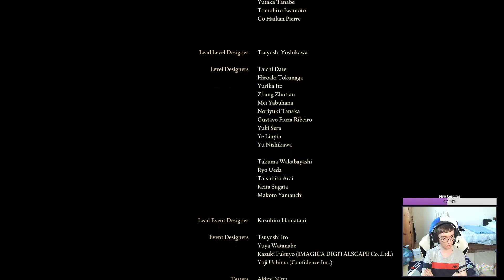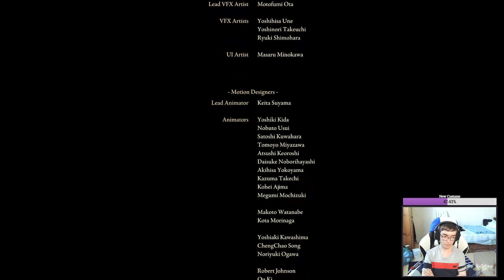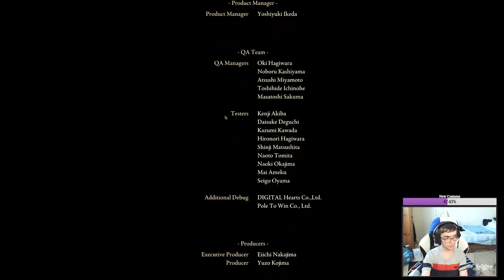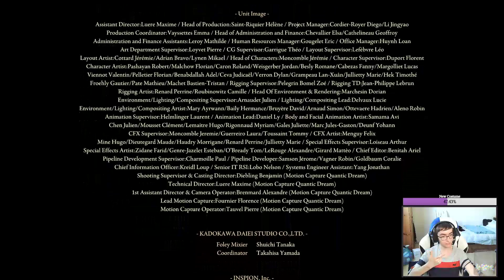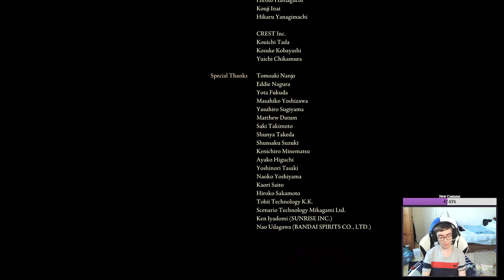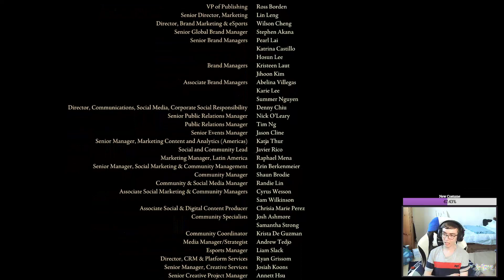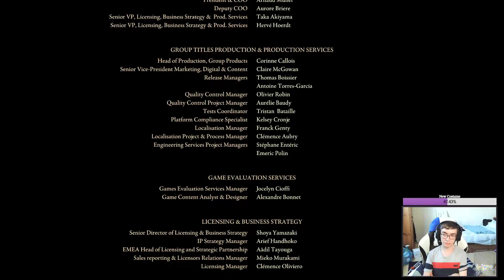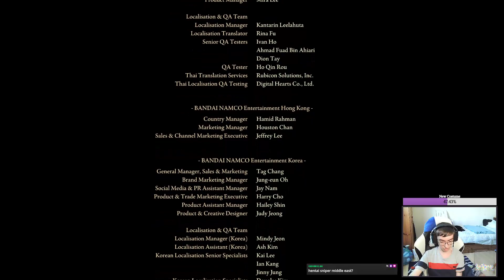There be dragons in Elden Ring - Finale